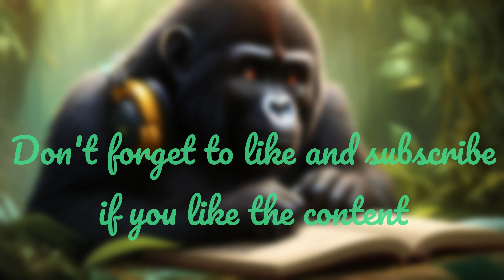Lofi Chill & Vibing Playlist🎶 Beats to chill/study/Relax to ☕🦍🍃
Gorilla Relaxingplace🦍🎵

Welcome to Gorilla Relaxingplace🦍🎵, where the raw power of the jungle meets the soothing rhythms of lofi music. Our channel is your sanctuary, a harmonious blend of nature's might and tranquil melodies, curated to transport you to a realm of tranquility.

Immerse yourself in the gentle sway of the gorilla's world, where their grace meets the art of lofi beats. As you traverse our auditory rainforest, you'll be captivated by the mesmerizing simplicity of lofi music, a melodic bridge to a stress-free existence.

With the rhythmic backdrop of nature's finest, our channel offers a refuge from the chaos of the concrete jungle. Let the serene melodies guide you through your daily routine, providing focus and relaxation like a gentle grooming session by a silverback gorilla.

Gorilla Relaxingplace🦍🎵 is more than just a channel; it's a harmonious journey through the wild and mellow. Explore the uncharted territory of lofi music with us and let the majestic gorillas lead you to a realm of peace and inspiration.

🎶 What to Expect:
🌍 Explore the sounds of the world, from soothing acoustic tunes to energetic beats.
🦍 Witness the beauty of gorillas in their natural habitat, adding a visual layer to your music journey.
🔊 Immerse yourself in the rhythms and melodies that transcend boundaries and bring people and animals together.

Let's make music and celebrate the wild together. 🦍🎶